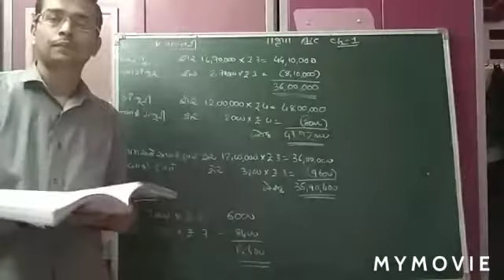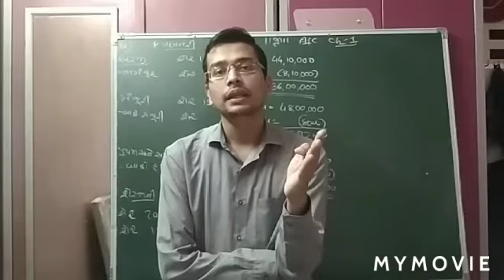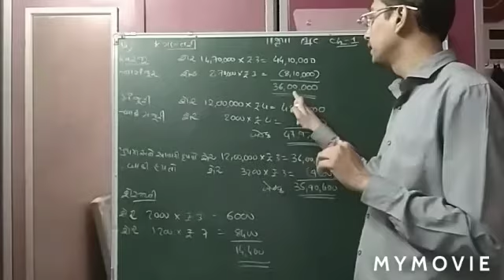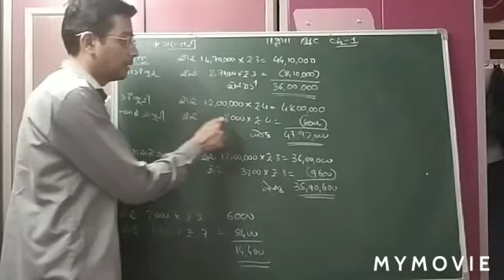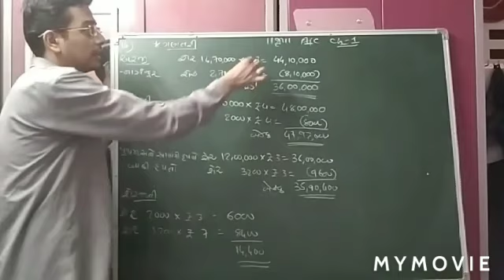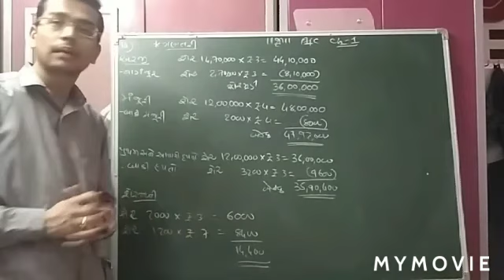Std - 12 Commerce - GM - Account - Part 2 : Ch 1